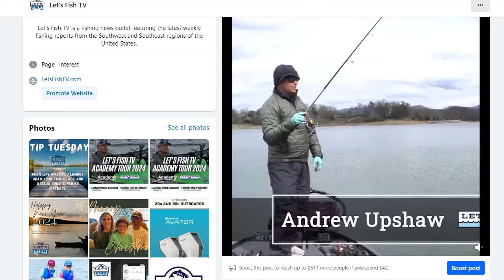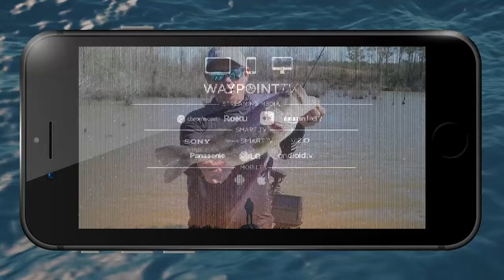FIRST CAST & FISH ON! 7-2024 SouthEAST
Join Host Andrew Upshaw with his buddy Justin in South Florida where they’re targeting some species we don’t see too often plus a few we do! Stay up to date on fishing news!